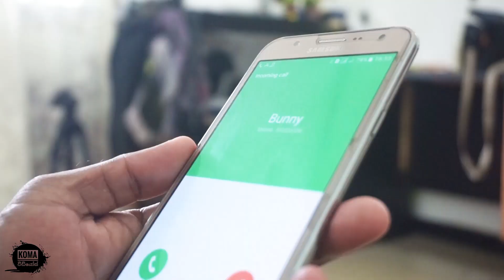'Bunny' kella | KOMA Videos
'Bunny' කෙල්ල | KOMA Videos

!◈ ●KOMA VIDEOS● ◈!

Starring
Geethanjana S Leo
Methmal Kularathna

Editor
Geethanjna S Leo

සිංහලෙන් උපදෙස් ලබාගතහැකි ලංකාවේ අපිටම ගැලපෙන Fitness App එක මෙතනින් Download කරගන්න.

All You feedback help us to Grow This Channel.